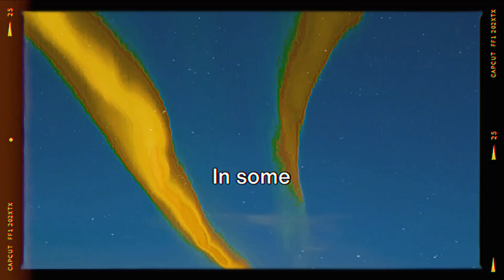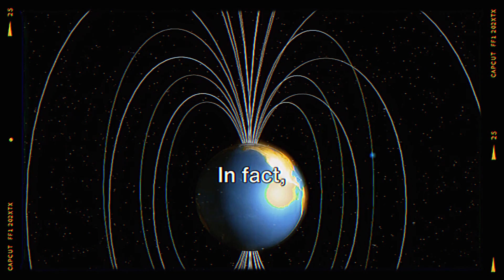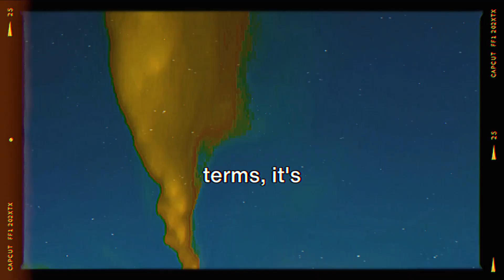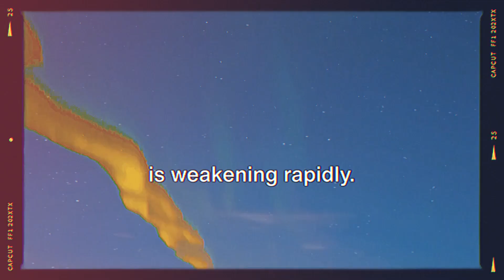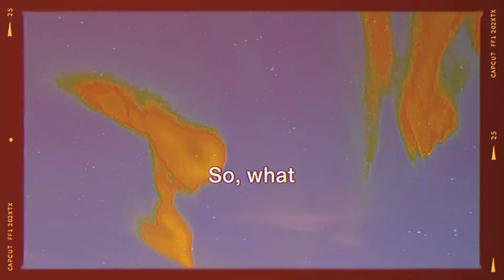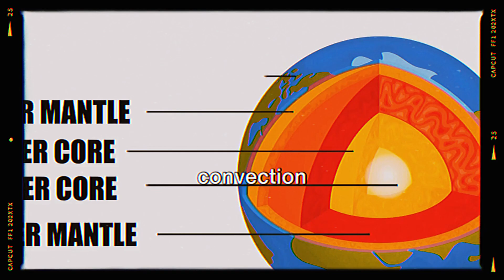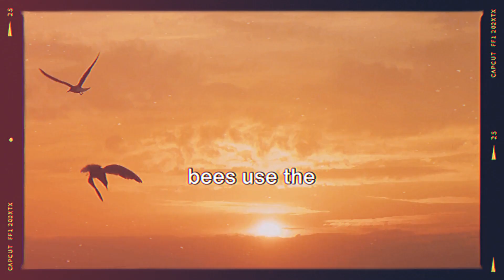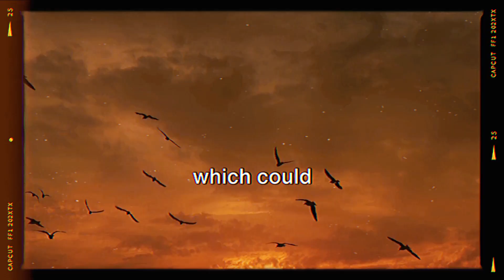Are We Ready for Upcoming Geomagnetic Reversal?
🌍The Earth's magnetic field has flipped 183 times in 83 million years, with the last reversal occurring 780,000 years ago. But what's causing the current rapid changes in the magnetic field, and could it lead to a geomagnetic reversal? A recent study sheds light on this enigma, examining evidence spanning thousands of years. we unravel the secrets of Earth's magnetic field, exploring the intriguing science behind geomagnetic reversals and their potential impact on our world and civilization. a journey through time and space as we delve into one of nature's most captivating mysteries!

Source: Universe Today - "The Rapid Changes We're Seeing With the Earth's Magnetic Field Don't Mean the Poles are About to Flip. This is Normal"

Source: U.S. Geological Survey - "Are we about to have a magnetic reversal?"